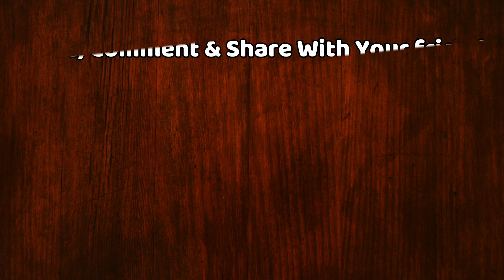Bigg Boss 13 : Salman Khan Badly Angry On Rashami Desai For Vishal Singh In This Weekend Ka Var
Bigg Boss 13 : Salman Khan Badly Angry On Rashami Desai For Vishal Aditya Singh In This Weekend Ka Var | Day 119 | BB 13 | Day 119 Tonight Full Episode | BB13 | Weekend Ka Vaar | Salman Khan |